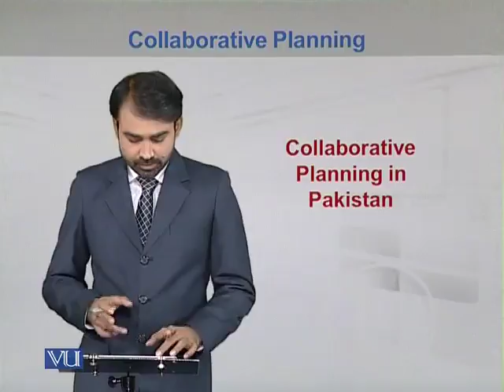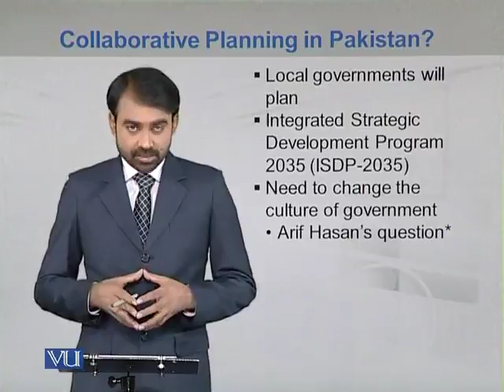MGT522_Topic212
Topic: 212